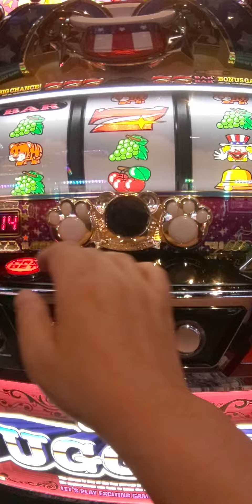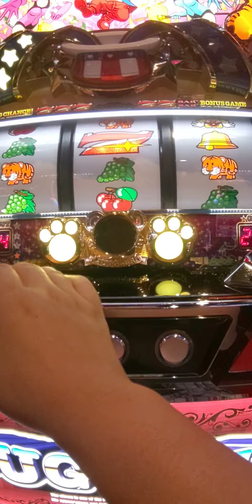8/23今日の初ペカ総投資2000円（´・ω・`）